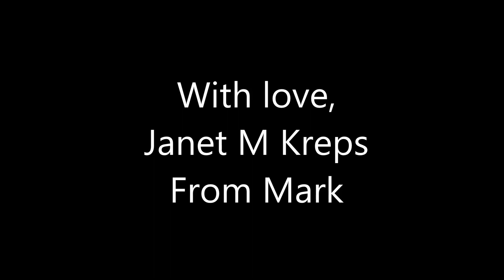Janet Kreps in review